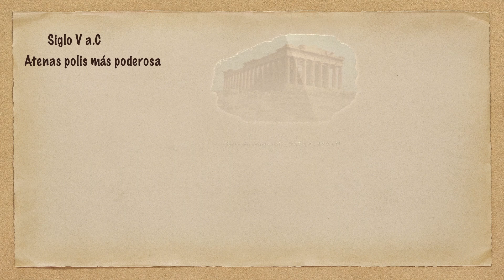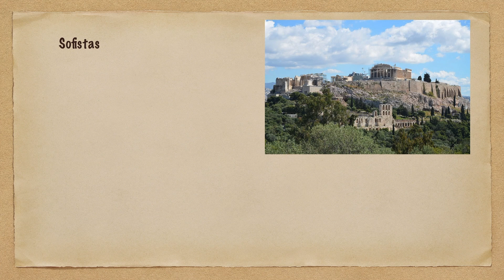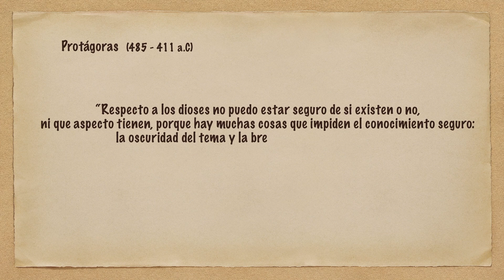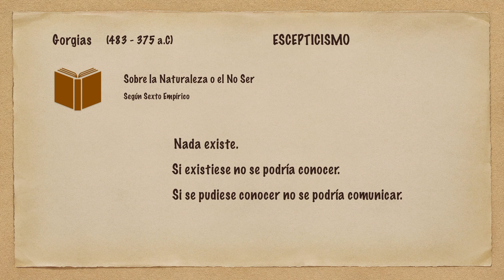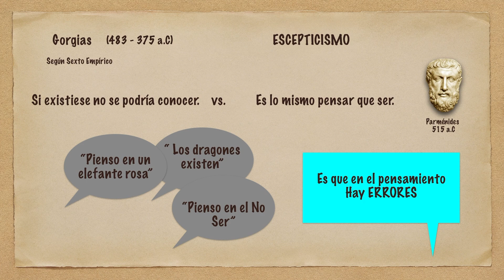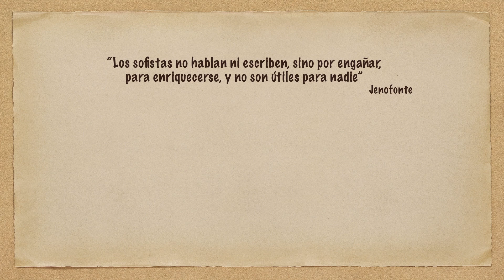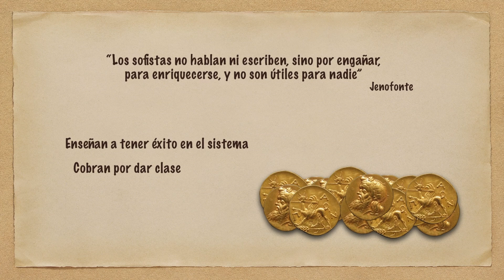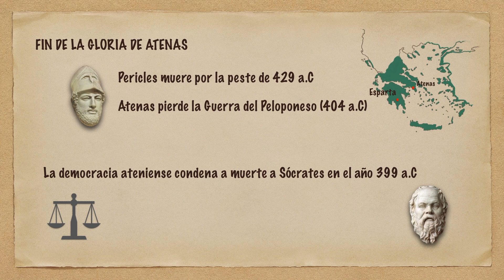Los sofistas - Protágoras y Gorgias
La época clásica de la filosofía griega comienza con la aparición de los sofistas. En este video vemos las características generales de este grupo, las razones de su éxito, las ideas de sus representantes más importantes : Protágoras (padre del relativismo) y Gorgias (el primer escéptico) y también, qué se esconde detrás de las críticas que recibieron.
La filosofía llega a Atenas en el siglo V a. C. y lo hace acompañada por un cambio de temática. Se pasa del estudio del entorno a la preocupación por el ser humano y sus acciones (ética y política).
Este cambio responde a una nueva situación social y llega de la mano de los sofistas.
EN ESTE VIDEO:
El principio del periodo clásico de la filosofía griega 0:00
Los cambios del S.V a. C. - 00:29
Características generales de los sofistas - 1:48
Protágoras -  3:14
Gorgias - 4:25
Críticas a los sofistas y sus motivos - 8:22